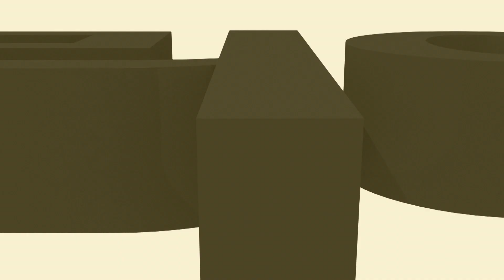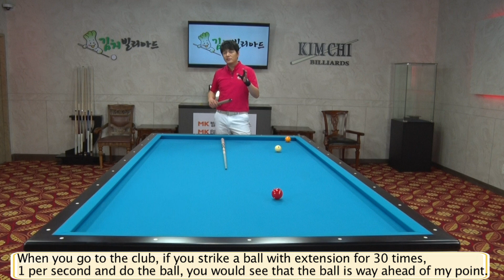[Billiard 3cushion lesson] SangguDanggu#9 Practice of power shot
Sanggu-danggu is currently the most famous 3cushion lesson in Korea.
Sang-gu Kang, who teaches 3cushion is also famous as a lesson player.
He will show you a new 3cushion world.